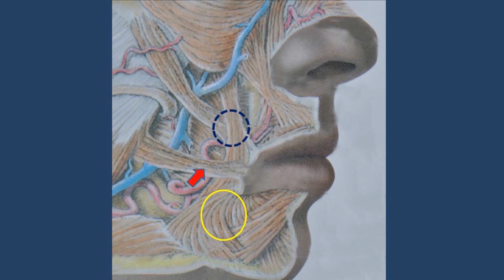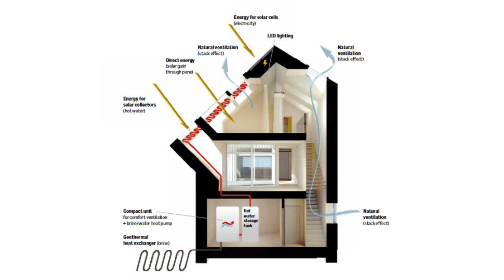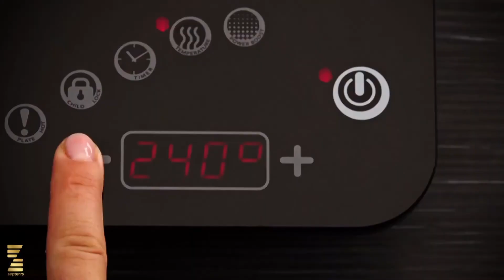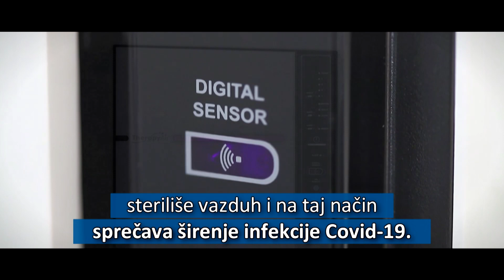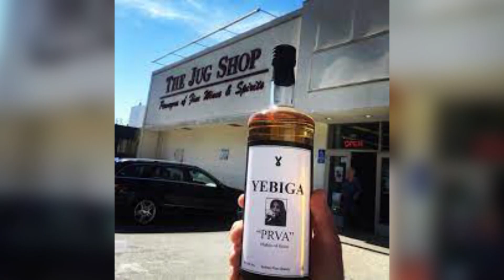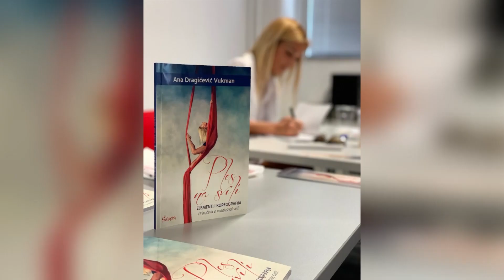Biljana za vas 13.10.2021.